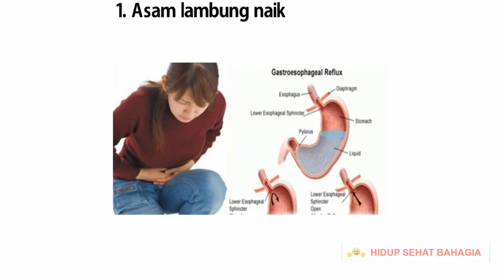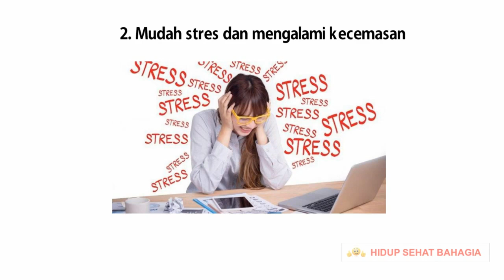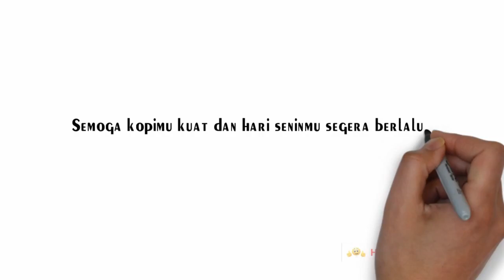Waspada, Bahaya Minum Kopi Saat Perut Kosong di Pagi Hari #23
Meminum secangkir kopi di pagi hari sudah menjadi kebiasaan sebagian orang, bahkan saat ini meminum kopi sudah menjadi gaya hidup. Tapi tahukah kalian bahwa meminum kopi saat perut kosong di pagi hari ternyata berbahaya?

Benarakah seperti itu semua?

Tonton Juga :)

Supaya GERD Bisa Sembuh Total ini Saran dari Ahli Pencernaan #22

Manfaat Probiotik yang Berjasa Besar untuk Perkembangan Anak #21